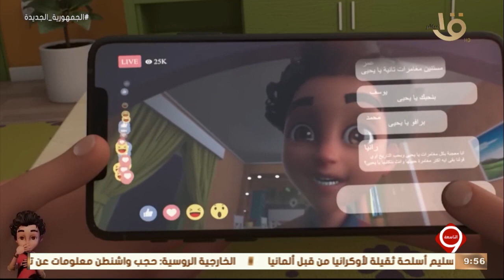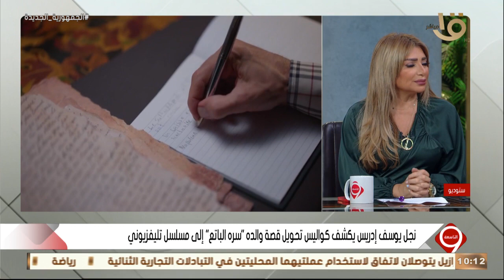دراما رمضان وكواليس مسلسل سره الباتع الحلقة الكاملة